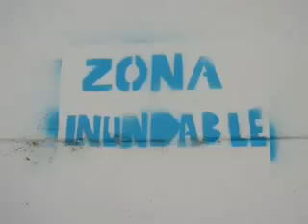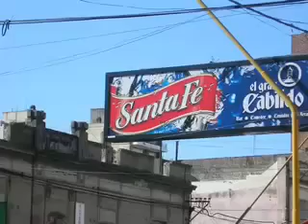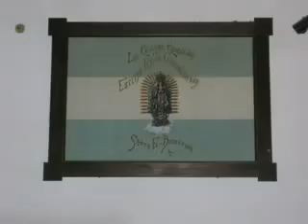SANTA FE MI CIUDAD.mp4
TURISTUR.COM.AR
Más información del destino. Excursiones, descripciones, Opiniones de Viajeros, Alojamiento, Restaurantes, Servicios Turísticos, Mapas, Imágenes y Videos.